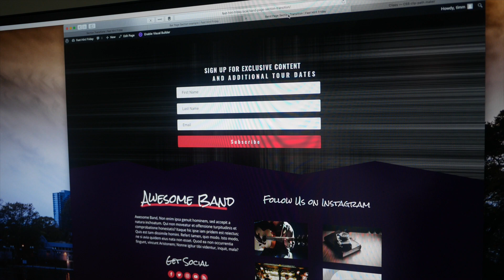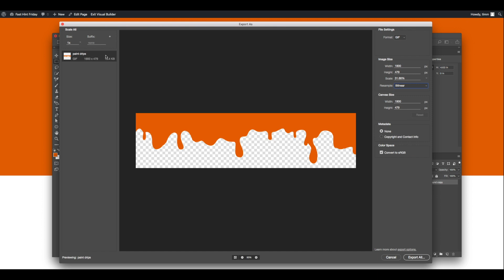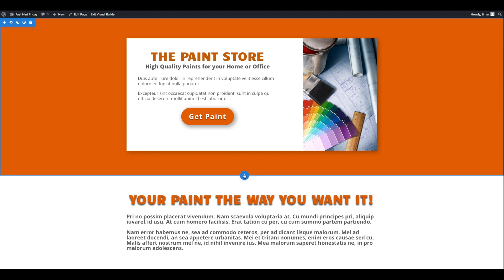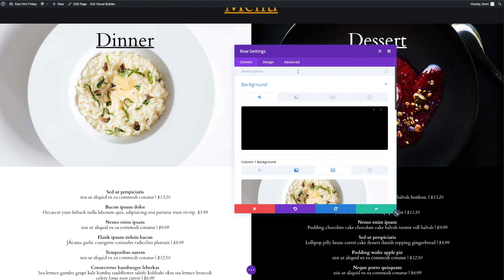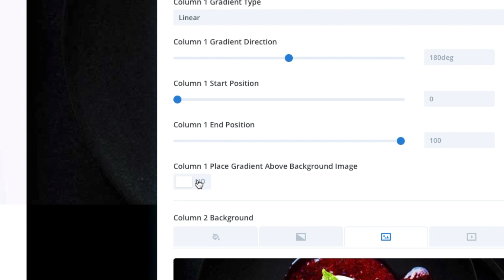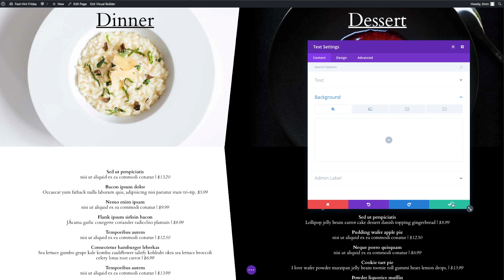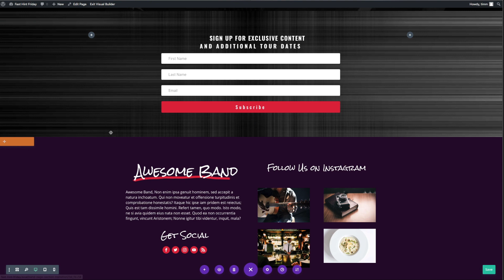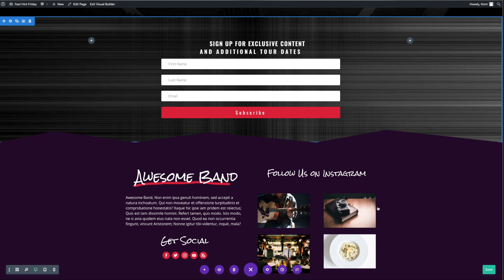Web Design tutorial: How to create website section transitions in WordPress a Divi 3.0 tutoial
Looking to make your website more visually interesting? In this web design tutorial I'll show you how to add different types of section transitions using the Divi theme.

If you haven't heard of Divi or want to know more about it check out my Divi them review. It's one of my favorite themes for wordpress:

For an image separator how to calculate the percentage padding you need to maintain the look

What's covered in this website design tutorial:
Creating an organic complex section transition 0:56
Creating a slash between columns using the gradient filter 3:15
Creating a complex angle transition between sections 5:50